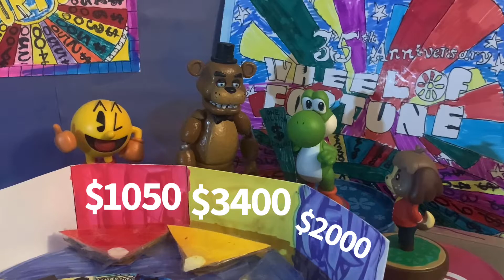Wheel of Fortune New Year eve spectacular part 3